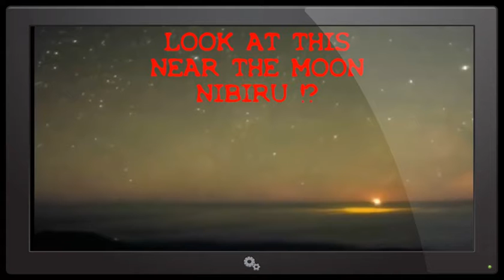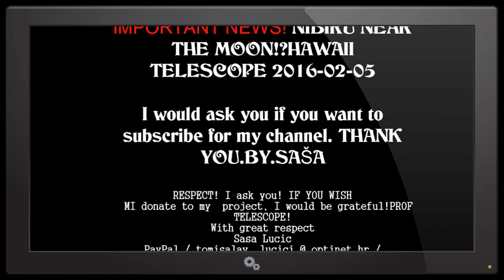IMPORTANT NEWS! NIBIRU NEAR THE MOON!HAWAII TELESCOPE 2016-02-05